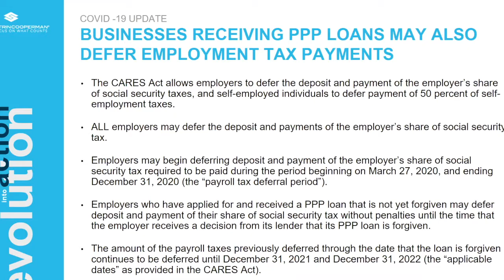Cares Act Tax Provisions: Defer Payroll Taxes on PPP Loans